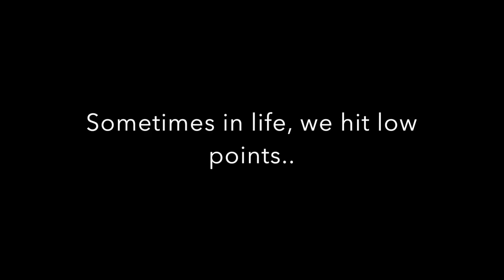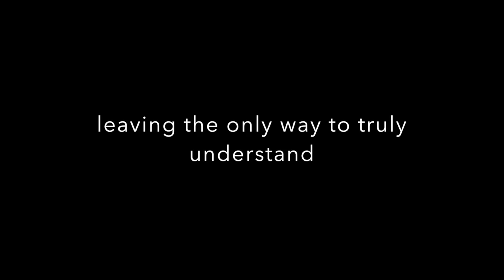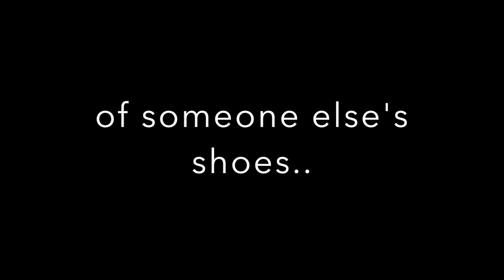Anything Helps USNA 2016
A short trailer we made for English at the Naval Academy.